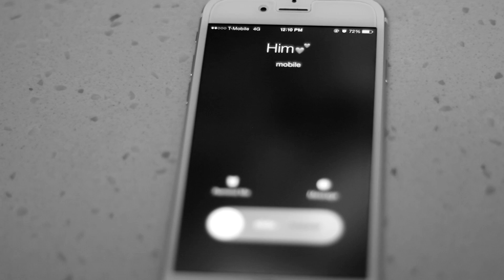Mikhala Jene- Who I am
Video shot and edited by Visions Entertainment Group
Creative Done by- Tashana Ventura
Artist- Mikhala Jene
Producer- Deputy